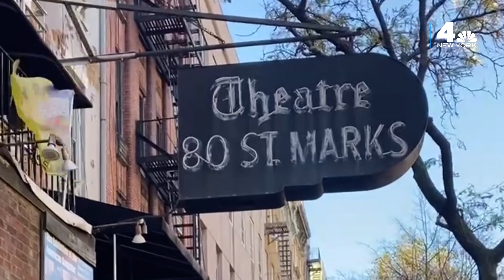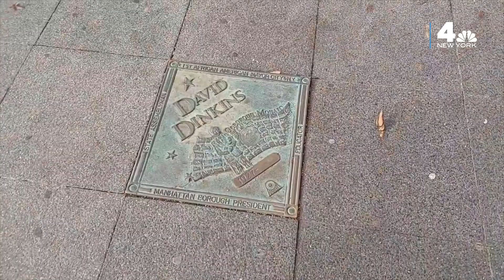New York City WALKS OF FAME You've Never Heard About | IYKYK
When you think “Walk of Fame,” chances are the Hollywood landmark comes to mind. But what if we told you that New York City is home to not one, not two, but quite a few walks of fame?

Join NBC 4 New York's Jennifer Vazquez as she tours some of these tributes on the series, IYKYK.